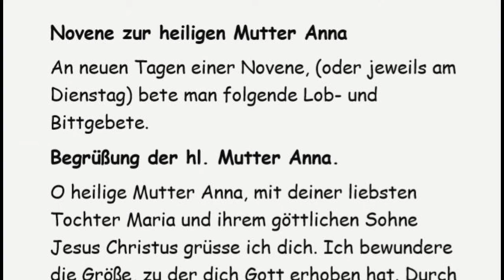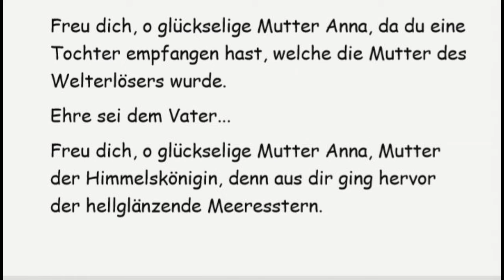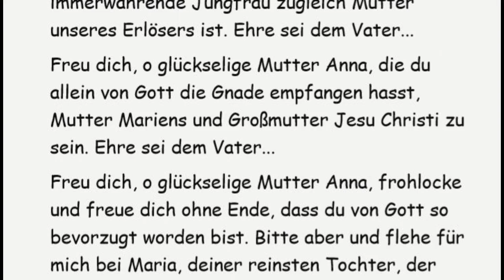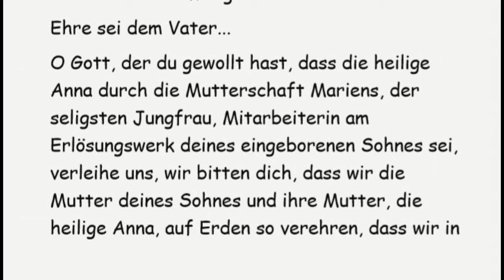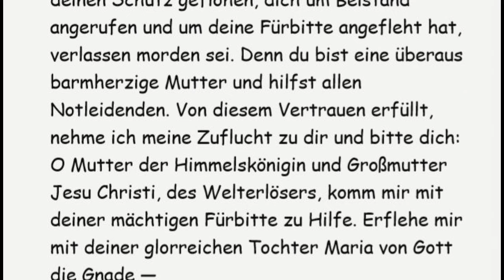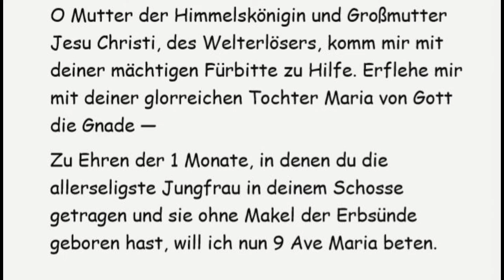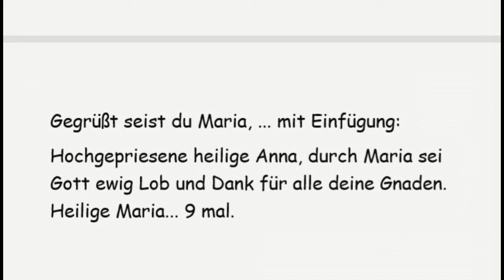3. Dienstag Hl. Mutter Sankt Anna Novene